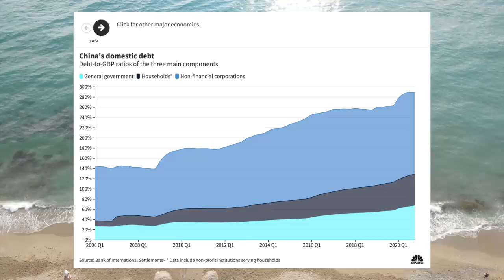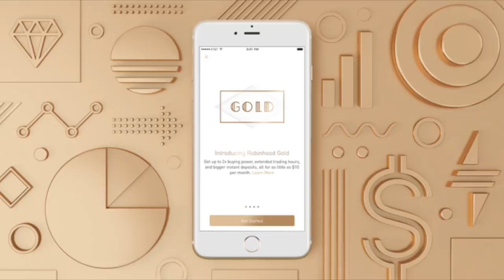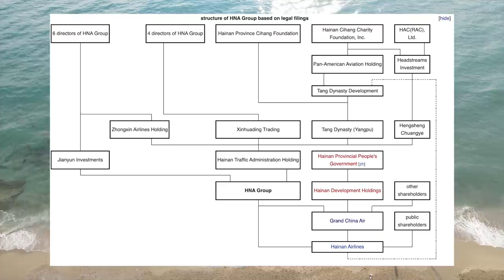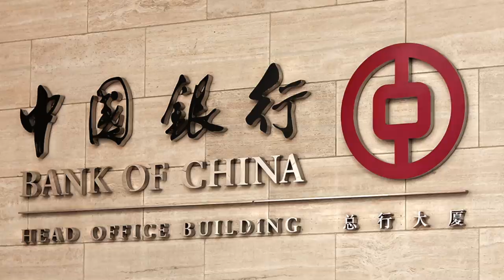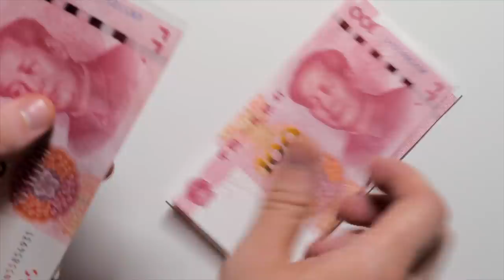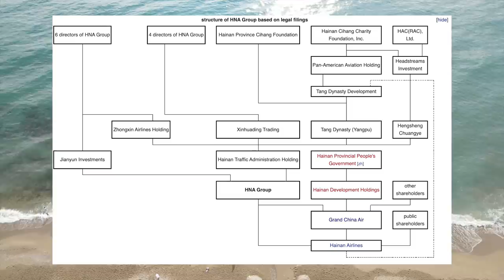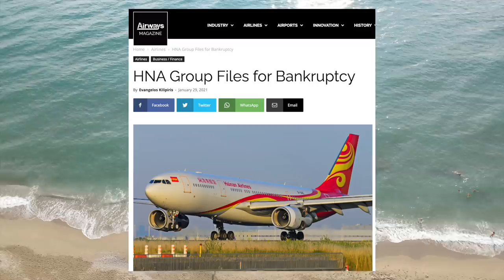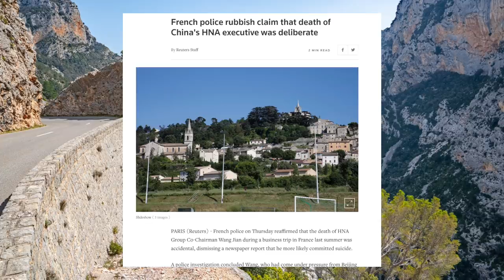China's Corrupt Airline Conglomerate Just Imploded Spectacularly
HNA group was one of the largest Chinese conglomerates on the world stage. They borrowed tens of billions of dollars from state run banks to fund a global acquisition binge which saw them scoop up major stakes in the likes of Hilton Worldwide and Deutsche Bank. As it turns out there was a lot of corruption within HNA and when the pandemic hit in 2020 their excessive use of leverage finally caught up with them. In early 2021 they declared bankruptcy with their creditors demanding $187 billion. The story of HNA along with Evergrande's recent troubles are emblematic of structural problems with excessive leverage in China's economy.